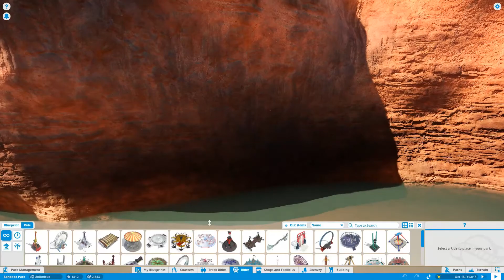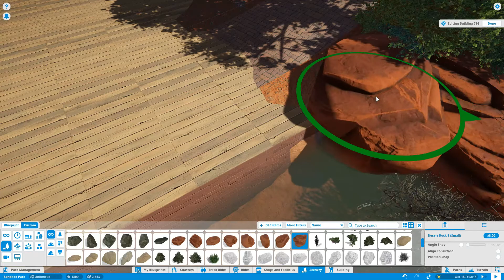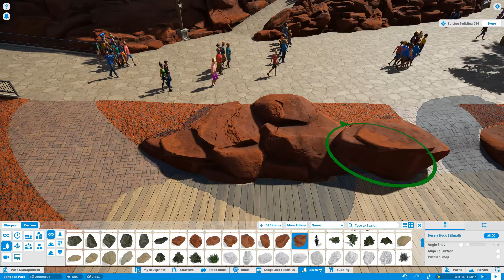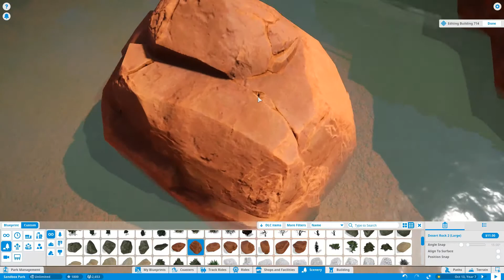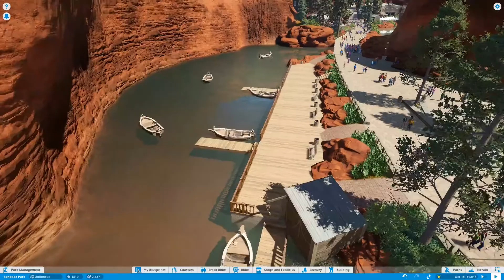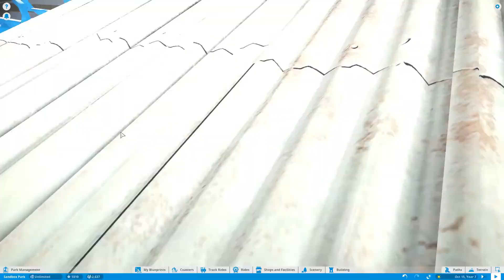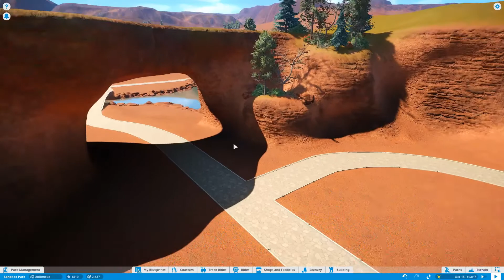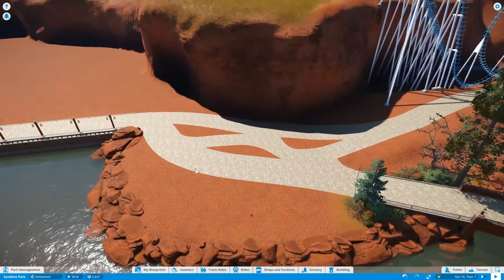It's Been A While: Planet Coaster Desert Valley 17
Welcome back to Planet Coaster. We are taking a look around the desert and found this cool canyon to build our newest theme park in. This map has been created by me and was stared back when Alpha 3 released. I am continuing this park into the release version and beyond. Hope you enjoy.